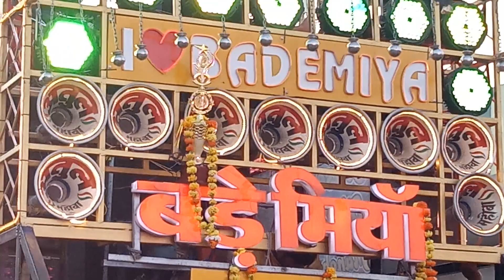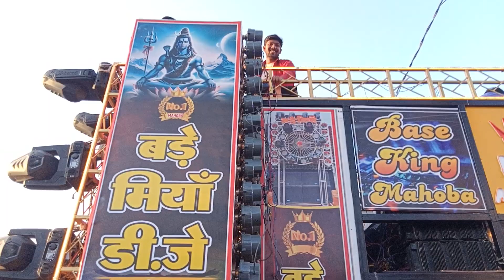bade Miyan DJ mahoba 🙏 Mahashivratri🙏DJ king 👑shortvideo